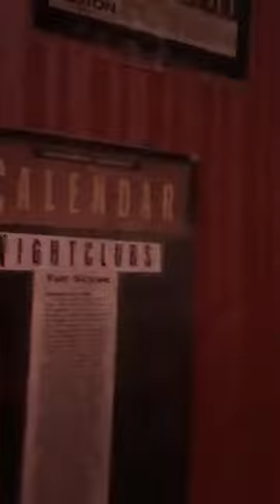Mobile Steam Unit Nov 2 2018 Lizard Lounge Video 2